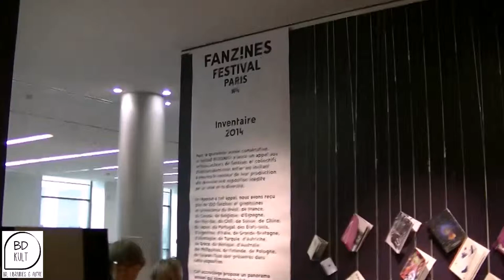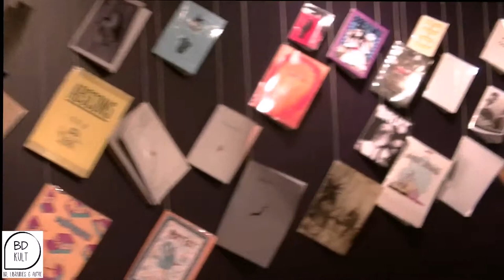Fanzines Festival, octobre 2014 - Paris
Exposition Inventaire 2014 du Fanzines Festival. Vu à la bibliothèque municipale Marguerite Duras, située au 115 rue de Bagnolet 75020 Paris.